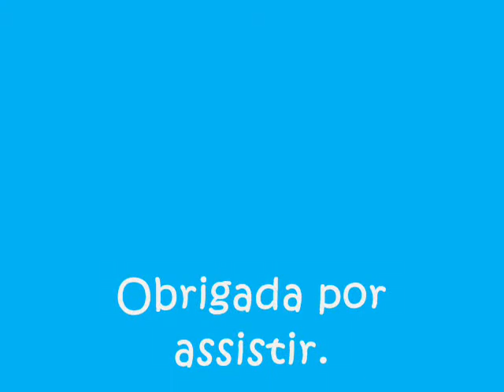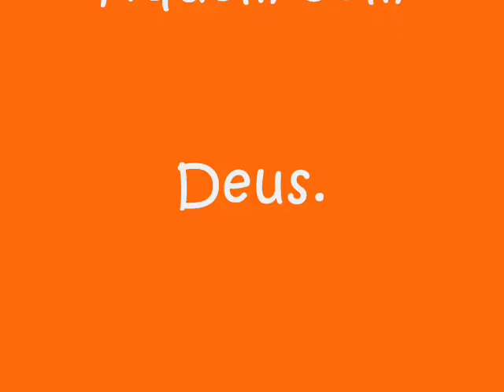Fotos de maia150.